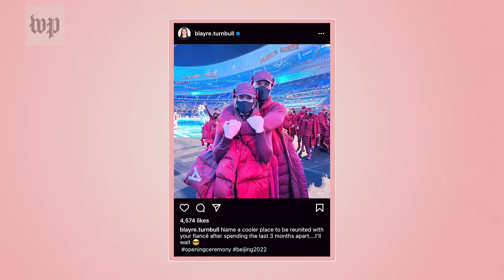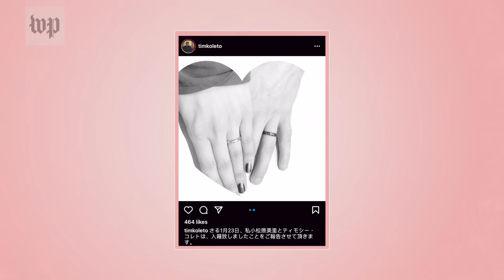Meet the real-life figure skating couples at the Beijing Olympics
For figure skaters Madison Chock and Evan Bates, the Winter Games in Beijing marks their second Olympics as a couple on and off the ice, giving new meaning to "relationship goals." But they aren't the only Olympic couple who found love -- and heartbreak -- while skating.